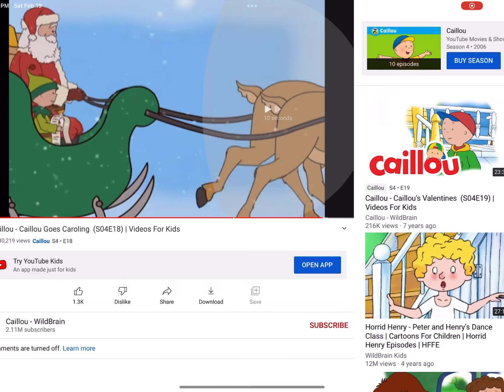Caillou and Santa